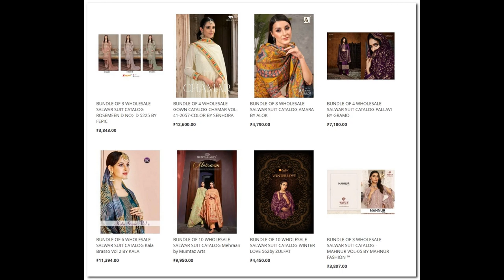70 wholesale bundles launched just now 12 Nov